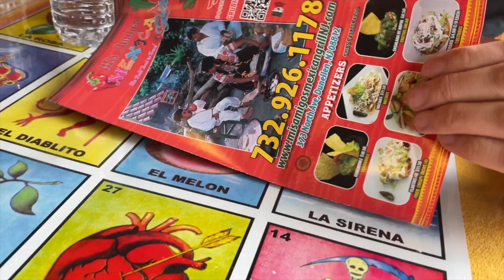Trying One of The Best Burritos in The Country (Best Food in NJ: Mis Amigos)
Mis Amigos in Dunellen, NJ is home to the number 2 ranked burrito in the entire state! We had to take a trip and try out one of the country's best Mexican eateries. Not only did we have a delicious meal, but it was Bonji Foods' big shipping day, so we were at work. Let us know if you are interested in some more of these "behind the scenes" moments!

Bonji Foods originated as a juice bar serving acai and other smoothie bowls. We pivoted into a producer after working with culinary experts to perfect a gourmet acai recipe. Post transition, our wholesale has skyrocketed, as we work with the absolute best partners (juice bars, coffee shops, and restaurants. Treating everyone like family and offering value wherever we can, we hope our Youtube page can help consumers as well!

Contents of video:
0:00 Intro / Shipping Day
0:55 Mis Amigos - What We Ordered
2:18 Diving Into The Food
3:45 Best Burrito Ever?